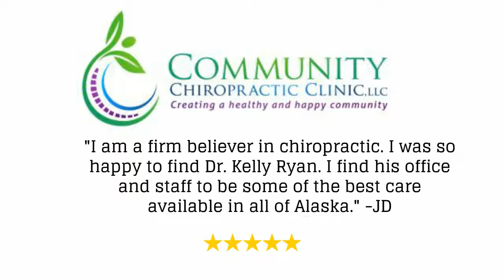Community Chiropractic Clinic LLC Reviews - Anchorage AK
Community Chiropractic Clinic Reviews - Anchorage, AK Dentist Reviews
Reviewed: ★★★★★ Community Chiropractic Clinic is a top reviewed Chiropractor in Anchorage, AK. This video shows some of the excellent reviews and testimonials that have been offered by their happy clients. (Real reviews by real customers)

For more information you can visit them at:

 330 E Tudor Rd
Anchorage, AK 99503

Community Chiropractic Clinic Reviews